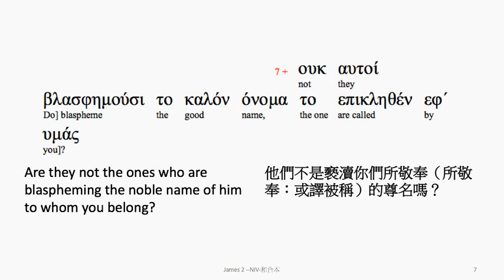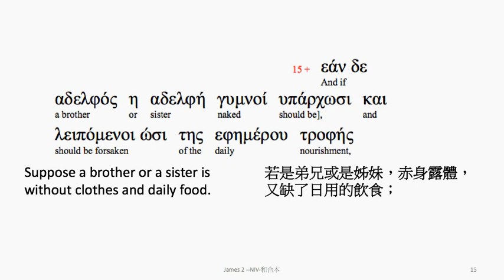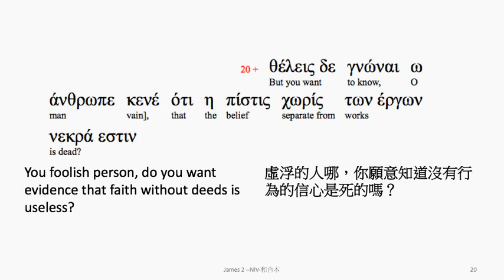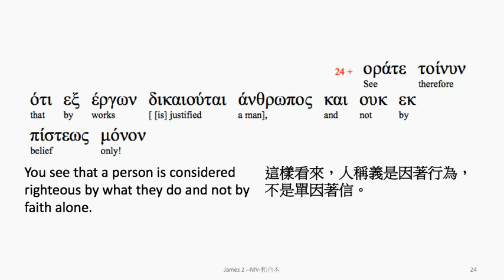James 2: Greek interlinear audio Bible 希臘文聖經:雅各書第二章